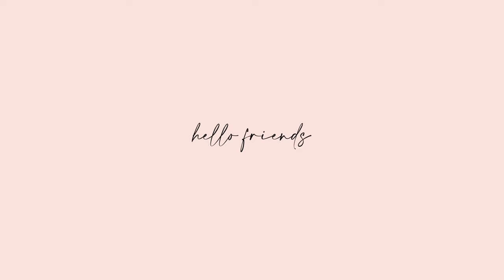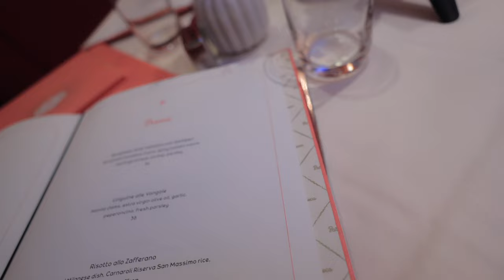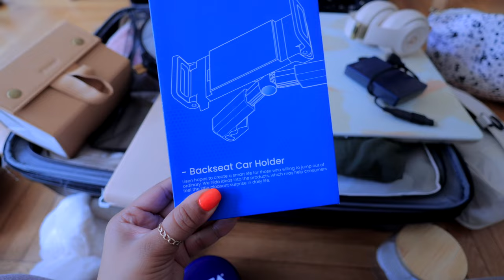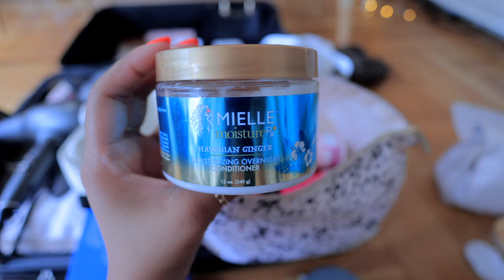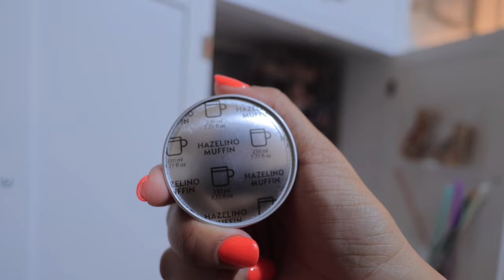I CUT MY HAIR AGAIN, TESTING NEW PRODUCTS, TRAVEL MUST HAVES BIRTHDAY CELEBRATIONS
products mentioned in todays video:

sunglasses case
iPad case
iPad holder for car
packing cubes
Camera bag
Filming light for camera
Curl smith Full length density elixir
Mielle overnight hair mask
Aussie Miracle Curls Defining Oil
Bread Beauty Hair Oil
Camille rose natural curl maker

My Filming Equipment:

Canon 50 mm 1.2 lens
NEW Vlogging Camera Canon M6 Mark II
Rode VideoMic Pro Camera-Mount Shotgun Microphone
Diva Ring Light SUPER NOVA
Prismatic LED Luna Beauty Dish Light

xoxo Chelli 💋